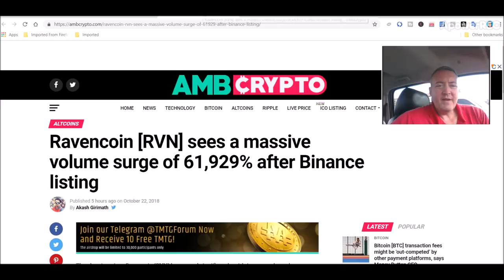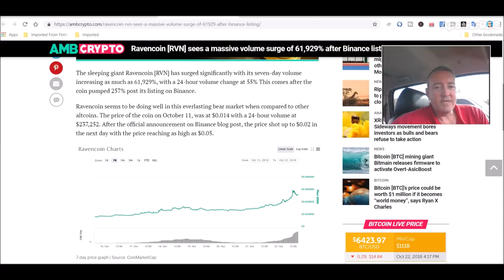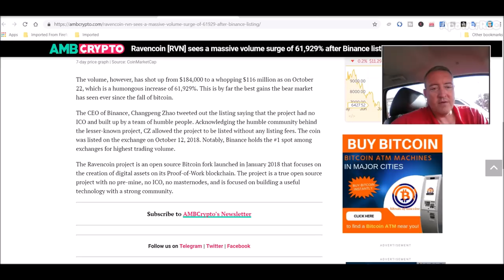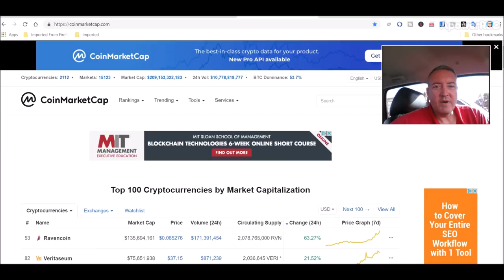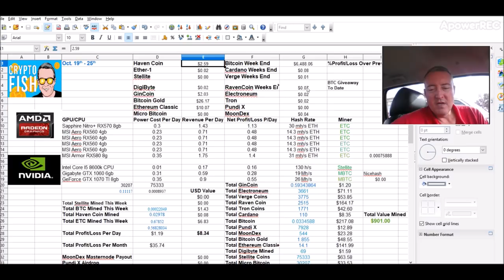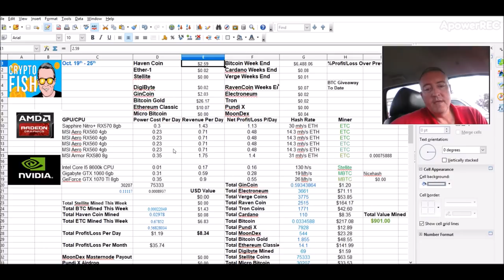Ravencoin News and Mining Rig Profitability Update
So the latest ravencoin news has to do with it's listing on Binance.  RVN has made a huge spike in volume since the listing and also the ravencoin price has risen sharply in the last week.  It's a good time to be a RVN coin holder.  Also, I go over my mining rig profitability as far as my amd mining rig and my nvidia mining rig goes.  Profits are stable but it is definetly not a good time to be a miner.  I just switched to mining Monero on my amd rig and am currently running a profitability test amongst some of the popular cryptocurrency  mining software out there on my nvidia mining rig.

Ravencoin News and Mining Rig Profitability Update, ravencoin news, rvn coin news.